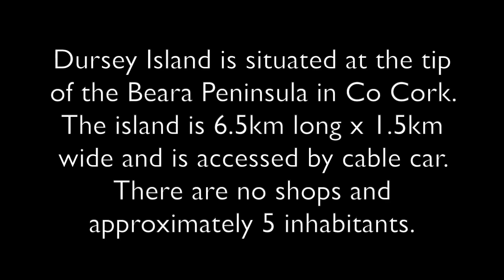Wild Camping on Dursey Island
A solo wild camp on Dursey Island which is situated on the tip of the Beara Peninsula in Cork, Ireland. The island is 6.5km long x 1.5km wide and is accessed by cable car. The cable car is in operation since 1969, is the only cable car in Ireland and one of a few cable cars in Europe that crosses sea water. There are no shops on the island and approximately 5 people living on the island. The cable car has capacity for up to 6 people and takes about 5 minutes to cross Dursey Sound. For anyone visiting the island, you will definitely take home memories of your cable car crossing.

Once you land on the island there are a number of well marked looped trails - the longest trail allows you walk the entire length of the island and provides splendid views of the cliffs, sea and surrounding land. Experienced hikers will still get the opportunity of a good walk and if doing a day trip, the entire long loop can be done in about 4 hours. The Signal Tower is the highest point on the island at 252m and provided some shelter on my misty visit with my tent.

For an overnight camp, Dursey Island ticked a lot of boxes for me - once I left the beginning of the island, I never saw another person until I returned the next morning. Most visitors possibly just visit the landing point and do not walk much further. There is a short loop of about 3km that is probably the most popular walking route but it is possible to get a longer walk to take in the entire island.